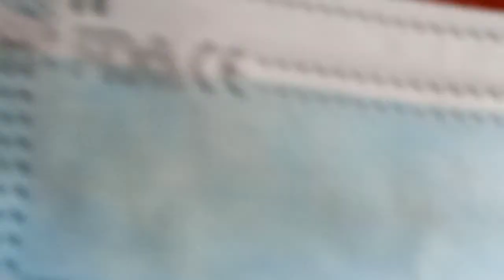food packs destribution @ porok Kelly brgy Alabang Muntinlupa City